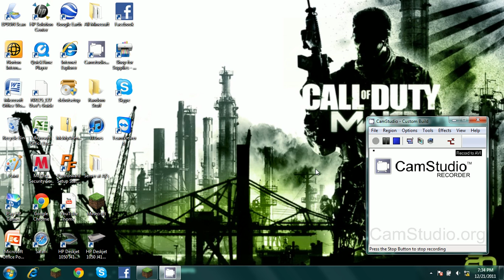Minecraft: Epic House Part 2